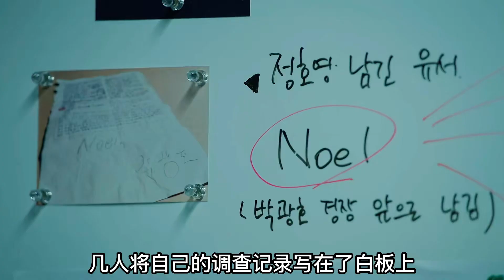男孩見證兇殺案，心中暗生惡魔！